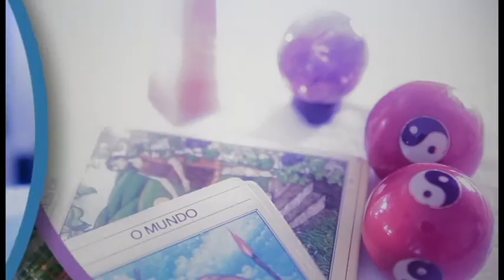Viva a Vida - Páscoa 2016 - Parte 01